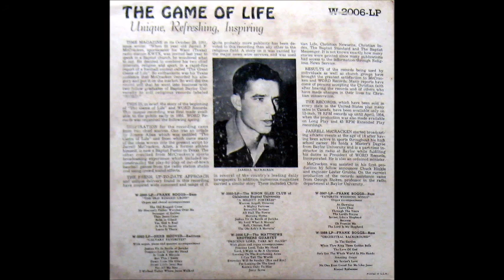Jarrell McCracken_ The Game Of Life (1954)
"The thrilling play-by-play description of an imaginary football game between Christianity and the Forces of Evil"